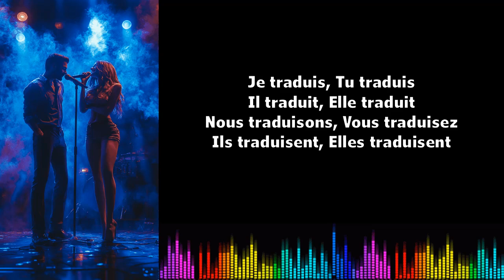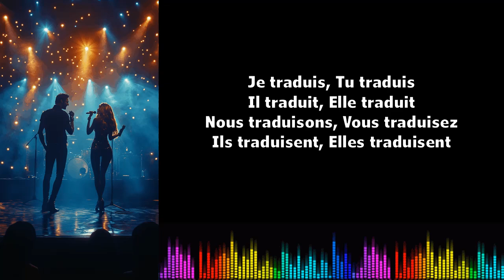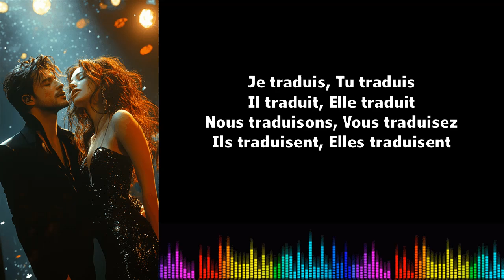Canto conjugación francés ♫ Traduire ♫ Présent